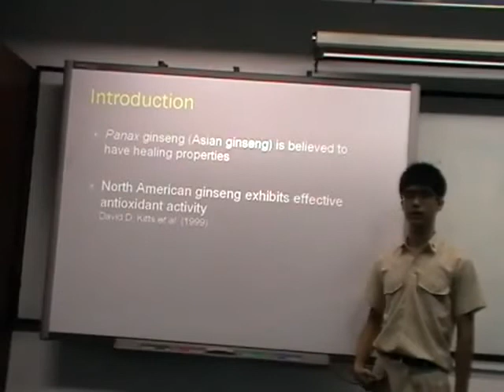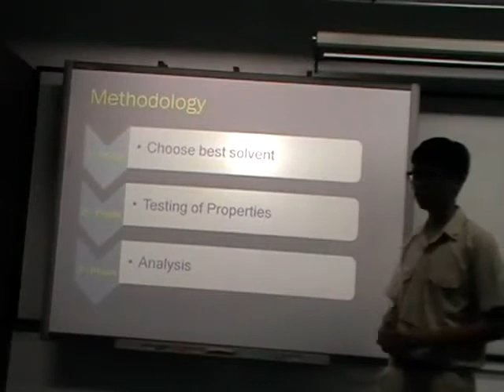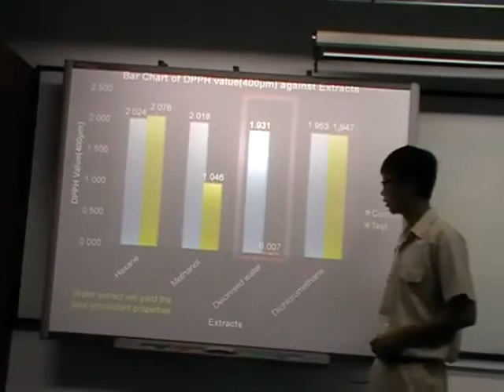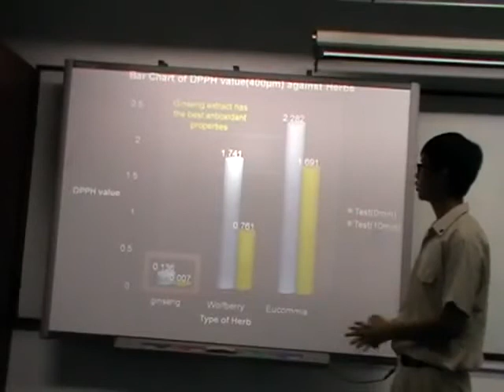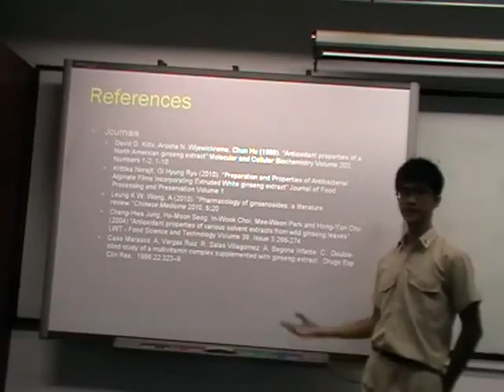SSYSF12 Hwa Chong Institution High Sch Section Proj 4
Title: Investigating the Antibacterial and Antioxidant Properties of Chinese Herbs